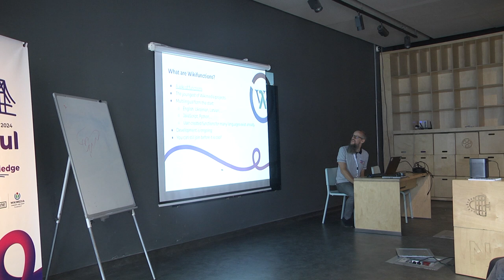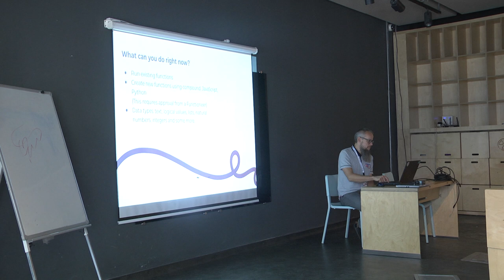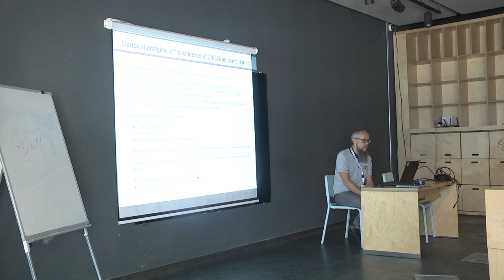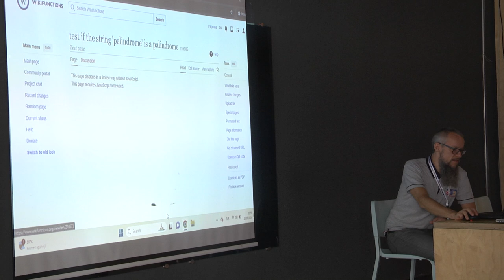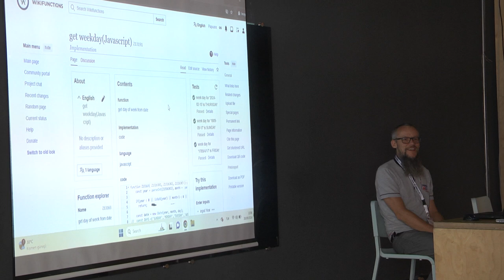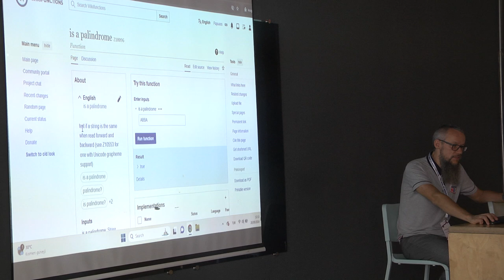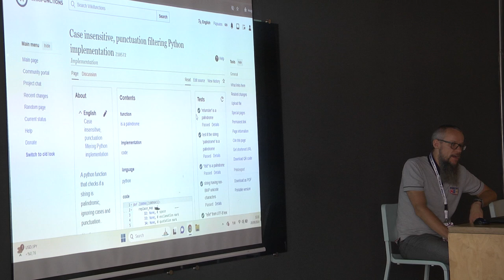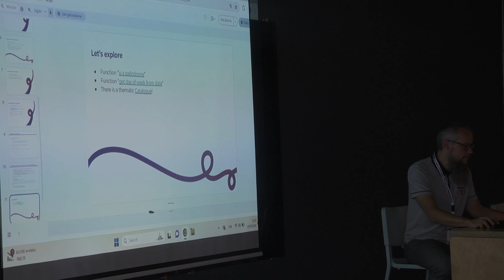Your first Wikifunction - WMCEEM 2024 Istanbul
Your first Wikifunction